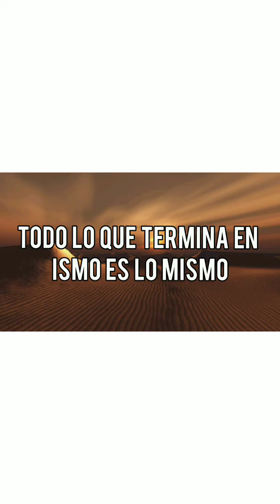QUE SUCEDERA EN EL MUNDO JUE 24 FEBR 2022 // NOTICIAS MAS IMPORTANTES DADAS POR EL ESPIRITU...